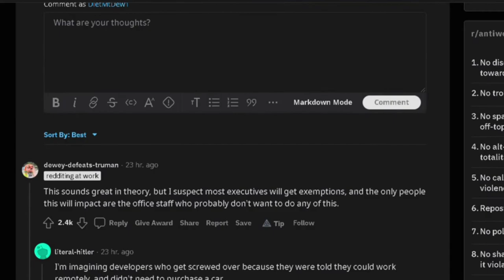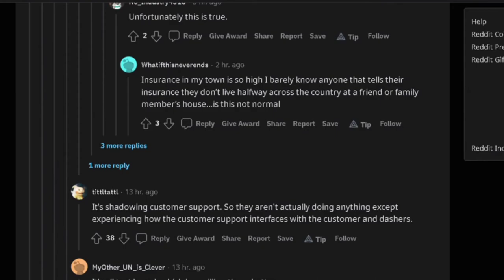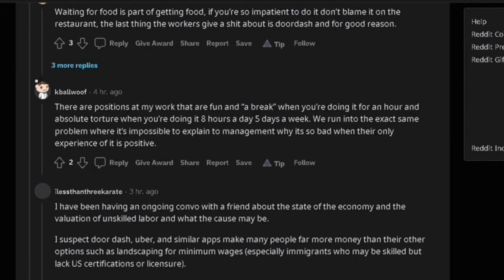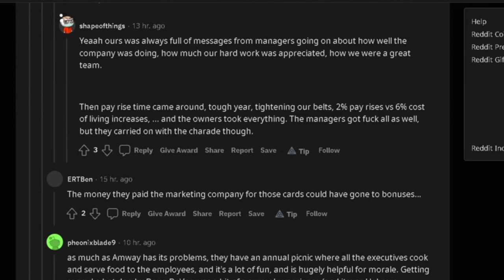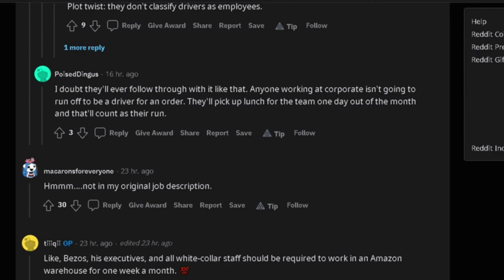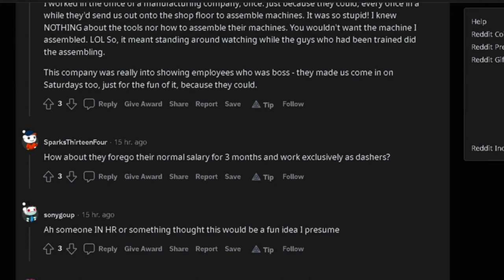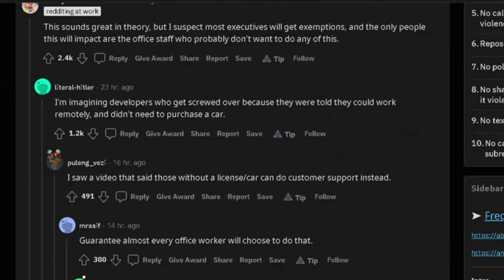Will DoorDash CEO (Tony Xu) deliver to you?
Will C-level and office workers really be delivering your DoorDash orders to you?  Let's discuss!

Earn $3.25 when you earn $3 in first 30 days and install the Swagbutton.

✅ Join Rakuten (formerly Ebates) to earn cash back.  Once you join, and make a qualifying purchase we both earn $25.

✅Sign up for Deserve credit card, activate and use card and earn $30.

✅Join Fetch Rewards!  Earn 2k points after you sign up and submit a grocery receipt

✅Join Boxed.com for free, your first order of $79+ you'll receive a $10 credit off your first order!